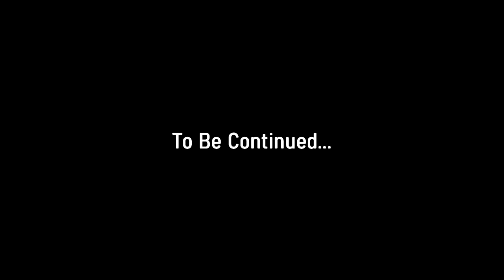The Music Freaks | Friend Issues | Part 3 (Drake Angst)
More Drake angst. qvq

Voice Actors:
Jake - @AssassinZillaJira
Hailey - BeneaSelena (Me)
Drew - @doshvo926
Zander - @Cozzzzylion